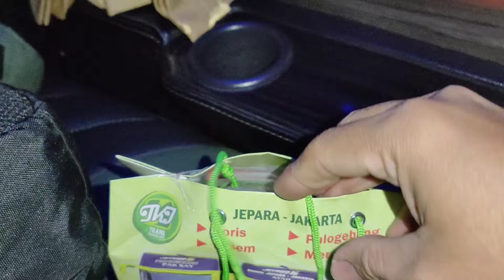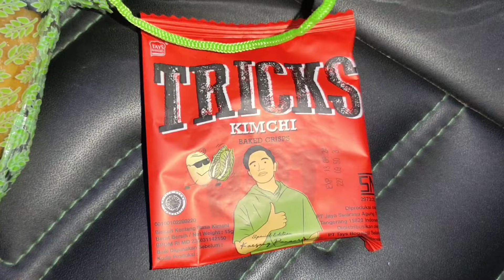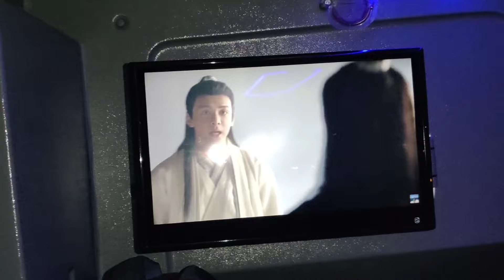Pertama Kali Naik BUS SLEEPER Kalingga Jaya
Seperti ini Rasanya Naik Bus sleeper